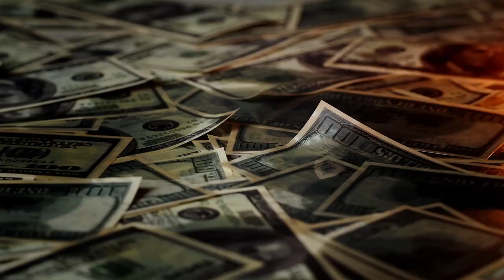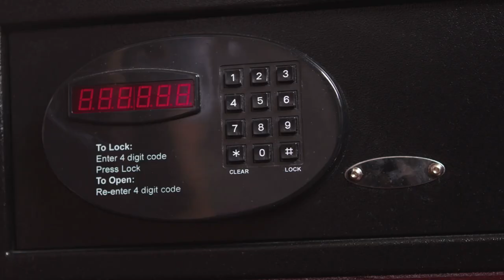What Really Happened With Europe’s Scarface Gang!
Welcome Back To The Crime Files

The criminal group known as the Scarface gang, made up of two to six men and occasionally a woman, may have formed in the Netherlands and committed a number of violent armed robberies in Belgium, the Netherlands, Germany, and France. The group was known as "the Scarface gang" because one of its members donned the Tony Montana costume from the 1983 American film Scarface.The gang shown a great degree of consistency and efficiency in its operations. Typically, the plan was simple: the gang would blow up a gate to gain access to their target area, then use automatic fire to snuff out any opposition. During a violent robbery at the cash handling company SecurCash in Rotterdam, the robbers used explosives to enter the building and shot and wounded two employees. After a robbery at Brink's in Amsterdam, the gang fled in two cars on the A2 and were chased by the police but managed to escape. One of their cars crashed and it was burned by the robbers, who then hijacked a vehicle from another driver on the road .In this video, We are discussing What Ronaldo's Earns Beside Soccer!